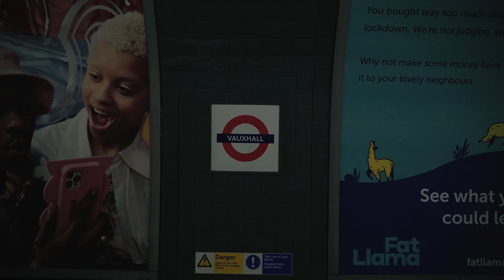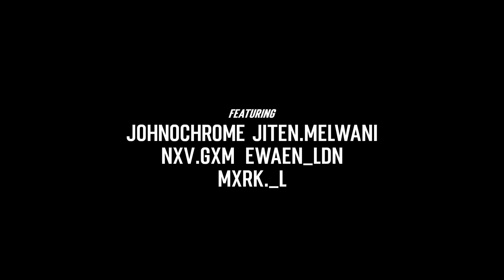A Day in the life of a Web Developer and Part time YouTuber in London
Paolo is a Web Developer and a Hobbyist Content Creator in London. He takes us through an average Friday of his